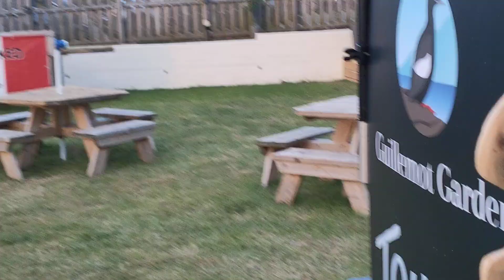The weekend starts here @The Gilly Gardens Westward Ho! Fri 31/5/🔊Shouts ,Ben+ Luke 💥🚫18s+ Link 👇